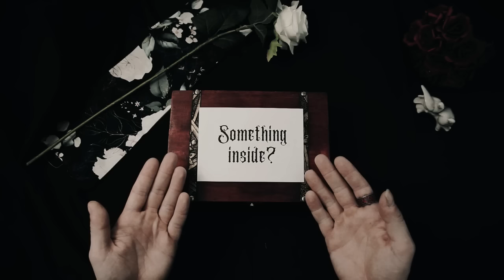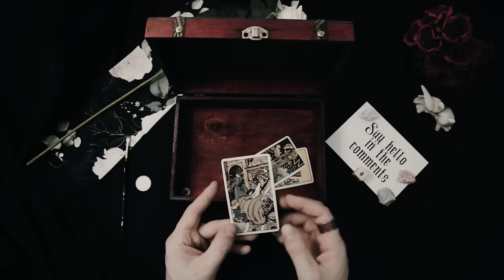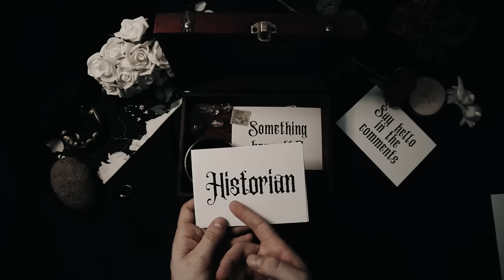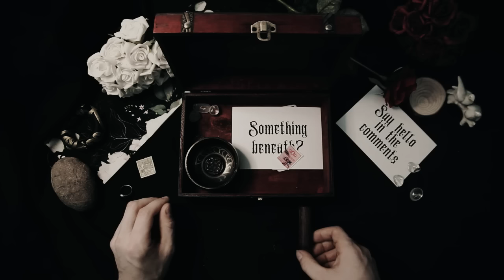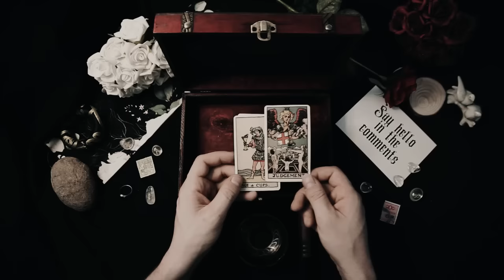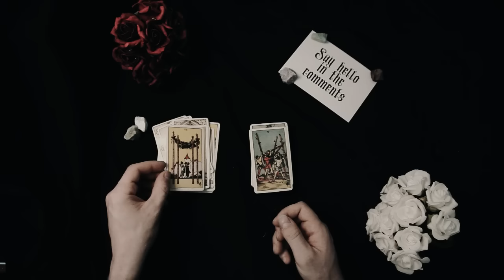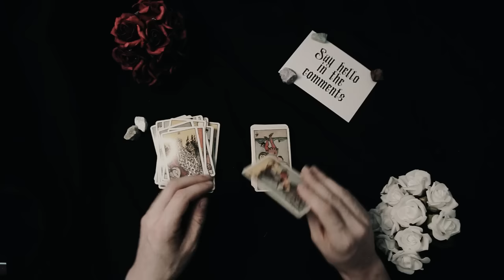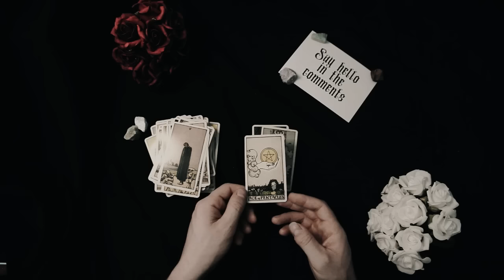A Short Guide to Medieval Knightly Orders | Medieval History | Relaxing ASMR History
⚔️🛡️ Dive into the illustrious history of the Knight Orders of medieval times, where chivalry, honor, and martial prowess intersected to shape the destiny of kingdoms and the course of history. Join us on a journey through the noble traditions, valiant deeds, and enduring legacies of these esteemed orders, as we explore their origins, roles, and impact on medieval society.

🏰 Immerse yourself in the feudal landscapes of medieval Europe, where the rise of knightly orders emerged in response to the challenges of warfare, religious fervor, and the defense of Christendom. Learn about the earliest orders such as the Knights Templar, founded to protect pilgrims traveling to the Holy Land, and the Hospitallers, dedicated to caring for the sick and wounded.

⚔️ Witness the evolution of knightly orders as they became formidable military forces, renowned for their martial prowess and unwavering commitment to the ideals of chivalry. Explore their iconic castles, fortified strongholds, and legendary battles, where knights fought valiantly against enemies both foreign and domestic.

🛡️ Delve into the religious and spiritual dimensions of knightly orders, which often combined martial duties with vows of piety, devotion, and service to God. Learn about their rituals, ceremonies, and codes of conduct, which emphasized courage, loyalty, and humility in the pursuit of divine glory.

🌟 Reflect on the enduring legacy of knightly orders, whose noble traditions continue to inspire fascination and reverence in the modern imagination. From the romanticized tales of King Arthur and the Round Table to the legendary exploits of the Teutonic Knights and the Order of Santiago, join us as we celebrate the timeless virtues of honor, valor, and sacrifice embodied by the Knights of medieval times. ⚔️🛡️